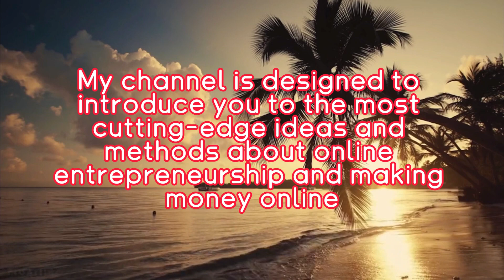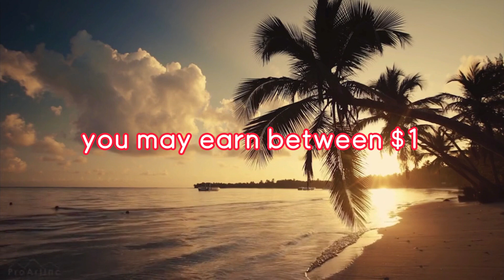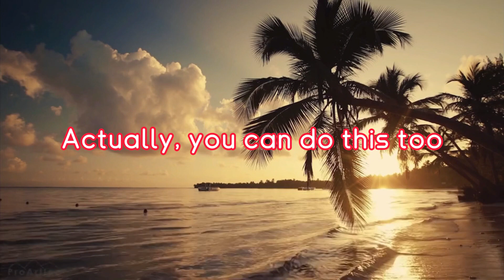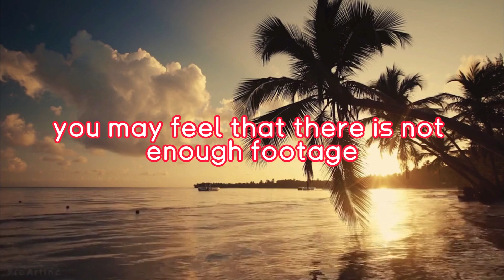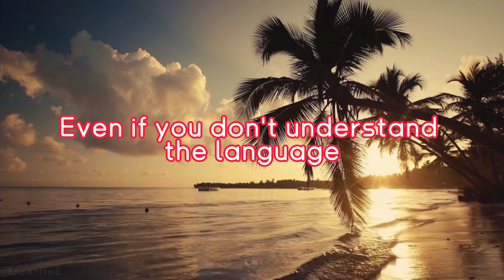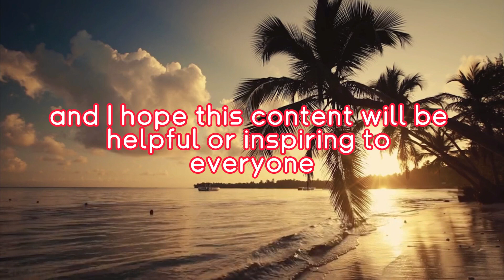YouTube Tips for Making Money in 2023 | Easily make money on YouTube without filming videos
Make money on YouTube | How to make money on YouTube easily every day without making videos?
In fact, you can make money on YouTube without making videos. By searching for keywords and video materials in various aspects, combined with data analysis, you can also make US dollars every day.
Next, I will continue to share with you how to make money through social media, make money online, and start a business online.